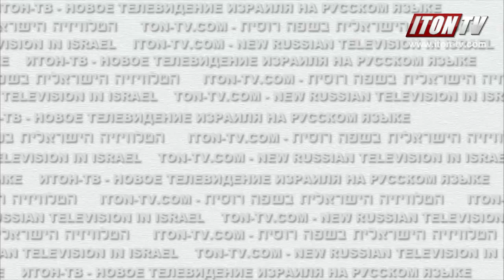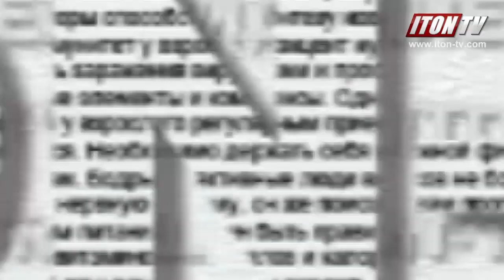Где искать работу?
Ровно за три минуты психолог Наташа Судьина расскажет вам, где искать работу